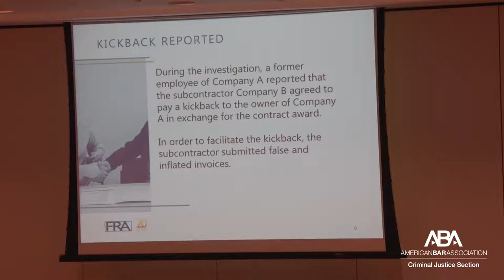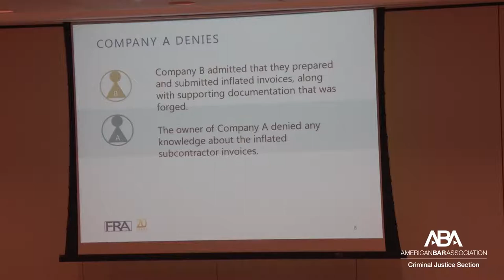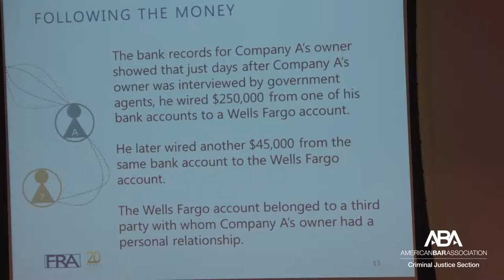White Collar Crime Hypothetical Exercise Part 1 (Investigations)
In this hypothetical the Government of Country X and the World Bank have signed a loan agreement to support Country X’s Road Sector Project. A contract worth $100 million was subsequently awarded to a company owned by a US citizen. Allegations of bid rigging, inflated invoices, kickbacks and money laundering using cryptocurrencies are received. Investigations are commenced by the World Bank, the DOJ and FINCEN. Our esteemed panellists from white collar law / forensic practices and the World Bank, together with audience participation, will discuss the investigations and the implications for the various parties involved.

Moderator:
Trevor Wiles, Partner, Forensics Risk Alliance - London, UK

Panelists:
1. Nicholas C. Harbist, Partner, Blank Rome, LLP – Princeton, NJ
2. Zoe Newman, Managing Director, Financial Investigations Business Intelligence & Investigations, Duff &
Phelps, London, UK
3. Mara V.J. Senn, Senior Investigator and Senior Litigation Specialist, Integrity Vice Presidency, World Bank,
Washington, DC
4. Joe Dally Whitley, Chair, Government Enforcement & Investigations Practice Baker Donelson Bearman
Caldwell & Berkowitz, PC, Washington, DC and Atlanta, GA